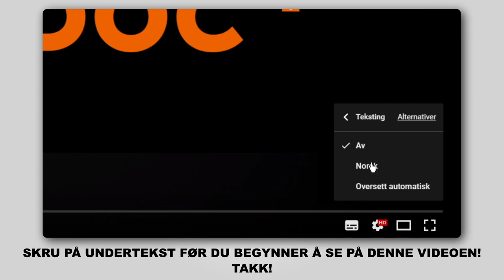Hvordan bytte bak stabilisatorstag / bak lenkearm der på MERCEDES-BENZ B200 (W245)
Hvordan bytte bak stabilisatorstag / bak lenkearm / bak stabstag på MERCEDES-BENZ B200 (W245) 2.0 Hatchback 2005–2011 [AUTODOC-VIDEOLEKSJONER]

Stabilisatorstag for kjøretøyet MERCEDES-BENZ A-Class (W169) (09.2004–06.2012) bør som regel erstattes i én og samme prosedyre. Det er imidlertid noen små forskjeller, på grunn av spesifikke egenskaper ved kjøretøyets design.

🛠️ Verktøyene du trenger for å erstatte bak stabilisatorstag:
- stålbørste
- WD-40 spray
- bremserens
- kobberpasta
- kombinøkkel nr. 16
- pipenøkler nr.8
- pipenøkler nr.16
- hjulpipe №Н12
- skrallenøkkel
- momentnøkkel
- stoppekloss